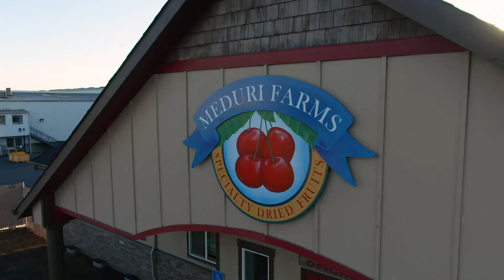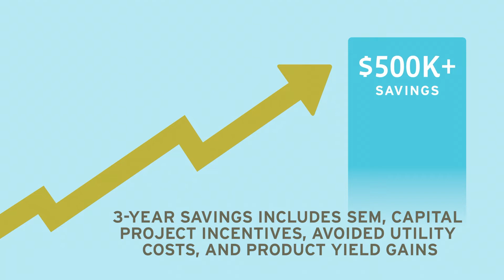Meduri Farms SEM